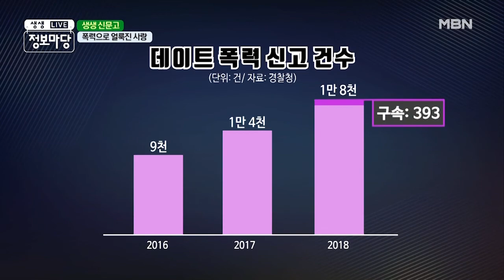연인이라 쓰고 데이트 폭력이라 읽는다. MBN 210518 방송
당신은 데이트 폭력에서 안전하신가요?